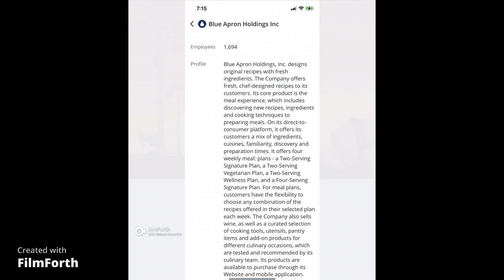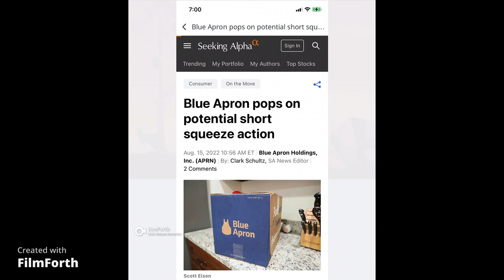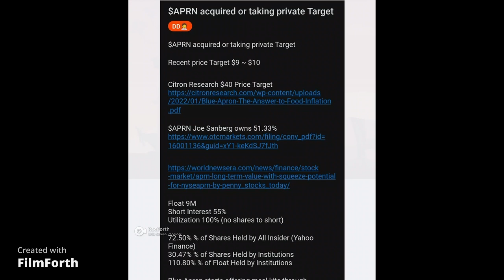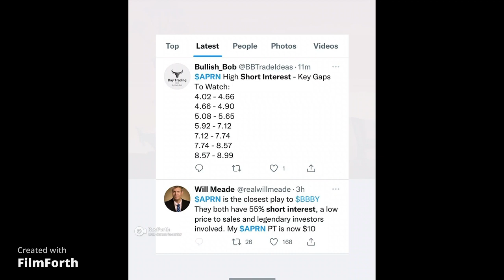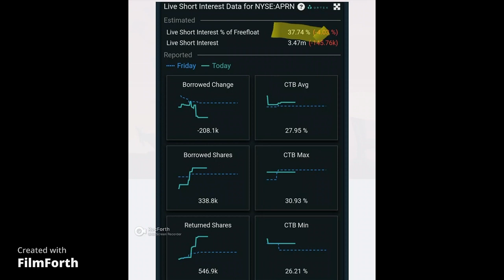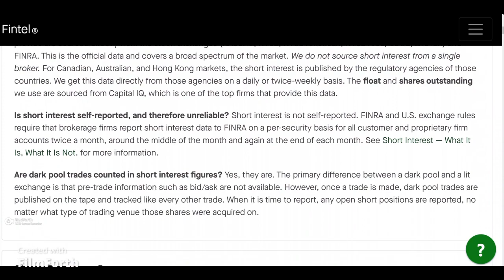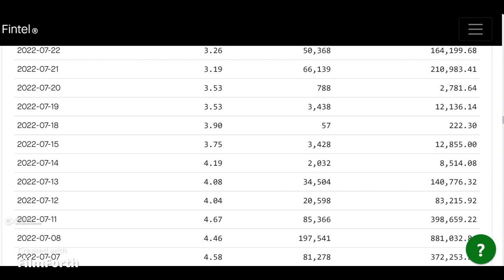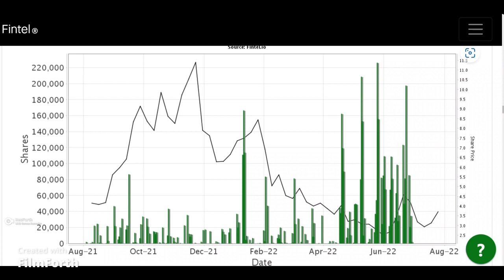$APRN Short Squeeze